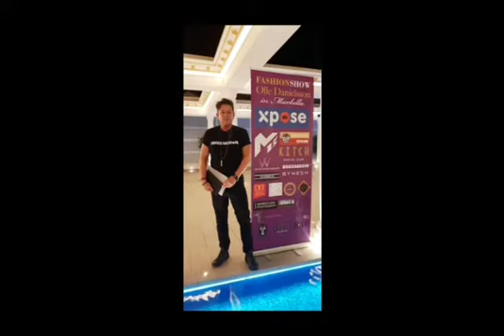Make-up and hairstyling opleiding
Make-up hair academie Roberto Dresia
en Joop Gard Passchier

Wij leren je de perfecte visagie en haar Styling
Technieken

CRKBO erkend BOCCABACIO docent Roberto Dresia, visagie docent

Vanaf 1980 in het vak en de ervaring voor de beste make-up opleiding..

Leer nu de visagie en haarstyling technieken
1 op 1  privé opleidingen

1 x per week 4 uur privé lessen
650 euro per maand plus erkend CRKBO diploma

Kom vrijblijvend voor een kennis making gesprek Om je kans op de visagie markt te vergroten

Boccabacio docent Roberto Dresia

Bruids make-up/hair op aanvraag.